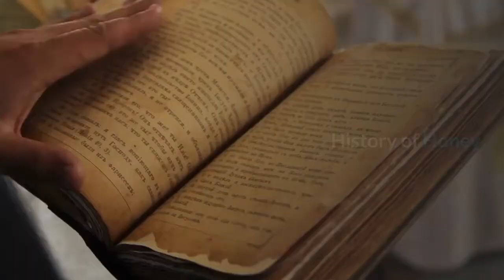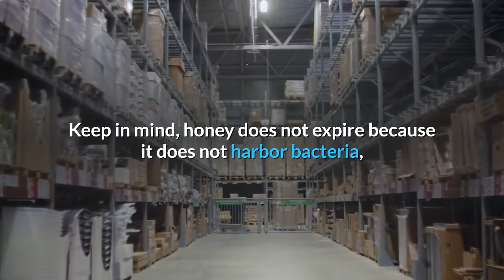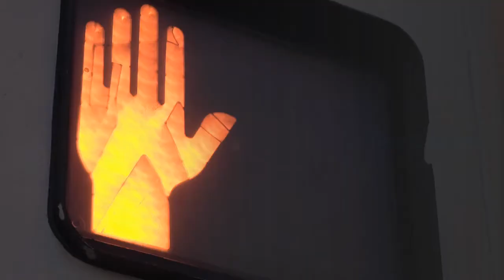Top Health Benefits of Honey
A completely natural sweetener, it dates back more than hundreds of years, yet the health benefits of honey are still not widely known even today. Healthier and more pure than artificial sweeteners or sugar, honey provides more than a taste for the sweet tooth; honey benefits your health and your body inside and out.

History of Honey

Records can not definitively state how long honey has existed. Some believe honey dates back farther than 20 millions years, but honey bee fossils cause reason to believe that date could extend to over 150 millions years. Cave paintings in Spain suggest that beekeeping began approximately around 7000 B.C. and Egyptian records from 2400 B.C. provide evidence of their culture keeping bees in hives.

The Egyptians used honey in more ways than one. As well as its common use as a sweetener, Egyptians gave honey as a gift to their gods and used it as a component of their embalming fluid. The Romans also gave honey to their gods and were known to cover physical wounds in honey to cure and promote natural healing. The Romans and Greeks both utilized honey as a form of cooking but around the turn of the seventeenth century, honey became primarily used as a sweetener.

Honey Production

So, how do bees produce honey? The process begins at the flower as the bee gathers the flower's nectar. The majority of nectar is water and a minority is complex sugars. Bees need to store and make the sugar usable, so the bees alter the nectar changing it into honey. To complete this task, a worker bee that has a full stomach of nectar flies to the hive to regurgitate the modified nectar for a hive bee. Then, the hive bee ingests the nectar to break down the sugars. Once the hive bee has completed that task, he regurgitates the nectar into a cell of the comb. The hive bees are responsible for beating their wings in order to evaporate any remaining water; once complete, the sugar converts to honey. In a lifetime, a worker bee produces 1/12th of a teaspoon of honey, but when bees in a colony work together, more than 200 pounds of honey are produced within one year.

Honeybees' hard work provides us with a healthy and beneficial food. All in all, it consists of 80% natural sugars, 18% water, and 2% vitamins, minerals, and pollen. Keep in mind, honey does not expire because it does not harbor bacteria, so you can keep it on your shelf for as long as necessary!

It is nature's energy booster due to its carbohydrates; these carbohydrates provide energy, as well as strength. Athletes, in particular, benefit from honey due to its ability to create endurance and decrease fatigue. The glucose found in honey plays a role, also, as the body rapidly absorbs it to give immediate energy. On the other hand, the fructose in honey is absorbed at a slower rate to give sustained energy. As opposed to refined sugar, honey keeps the body's sugar levels somewhat constant, instead of spiking the blood sugar which causes an energy crash.

It is anti-bacterial, anti-viral, and contains antioxidants to help boost the body's immunity. Raw honey has approximately 5,000 enzymes and numerous vitamins, amino acids, and minerals. Honey helps fight respiratory problems and has increased the quality of life in cancer patients.

Unlike refined white sugar, it contains no empty calories. Use honey in place of white sugar to reduce blood sugar spikes and to fill those empty calories with vitamins and minerals. In addition, honey has been noted to suppress appetite. One teaspoon of honey contains approximately 21 calories and is sweeter than sugar, which means you are able to use less for the same sweetening effect potentially promoting weight loss.